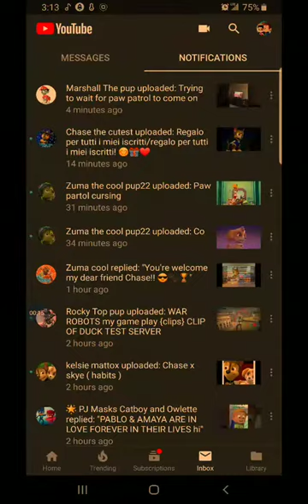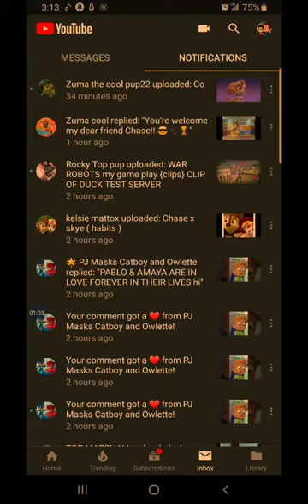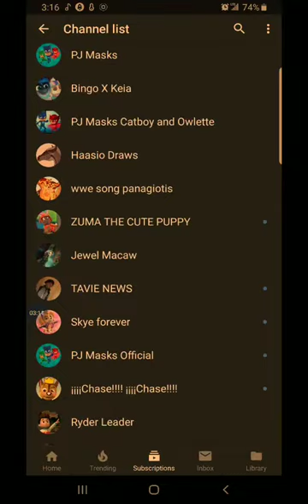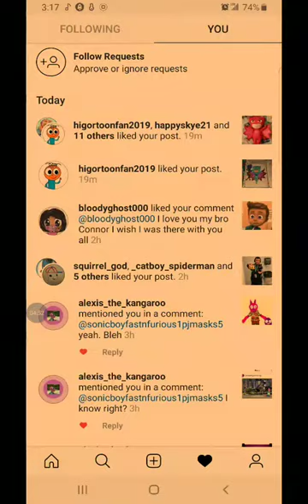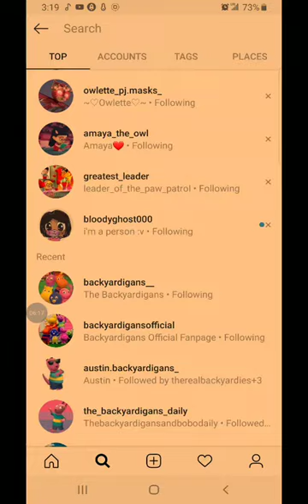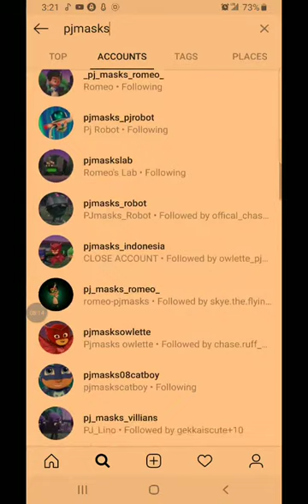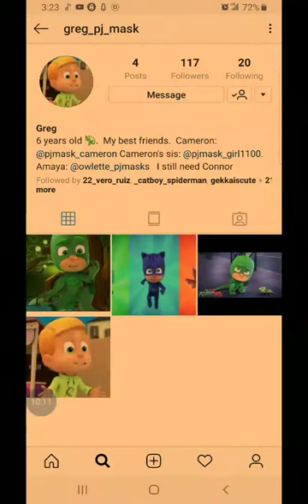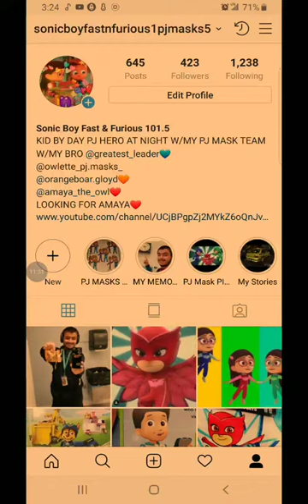GO FOLLOW MY FRIENDS ON MY VIDEO AS YOU CAN SEE WHILE I SHOW YOU MY FRIEND LIST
THIS IS MY LATEST THROWBACK THAT I DID AND I MADE THIS VIDEO ON PREMIERE THAT MEANS IT WILL BE STREAMED LIVE  EVERYWHERE I FORGOT TO TELL YOU THAT I DO LOTS OF PREMIERES SO IF YOU HAVEN'T DONE ON YET THEN I'LL SHOW YOU HOW BY FOLLOWING ME ON INSTAGRAM YOUTUBE FACEBOOK AND ALSO GOOGLE SEARCH ALSO LET'S GET CONNECTED BY FOLLOWING ME ON MY PAGE
@sonicboyfastnfurious1pjmasks5  AND PLEASE FOLLOW MY PJ MASK FRIENDS AS YOU SEE IN MY VIDEO LET'S GET CONNECTED TOGETHER NO DISLIKES THEY'RE NOT ALLOWED I'M DEAD SERIOUS DO NOT EVER DISLIKE IF YOU'RE ONE OF THEM GET OUT OF HERE I DO NOT WANT DISLIKERS AT ALL I HATE DISLIKERS FOR REAL I DO SO PLEASE LIKE THE VIDEO AND COMMENT DOWN BELOW THE SECTION RIGHT THERE HIT THAT THUMBS UP BUTTON ONLY PLEASE THAT'S IT THAT'S MY RULE DON'T LIKE IT TOO BAD I HATE DISLIKERS